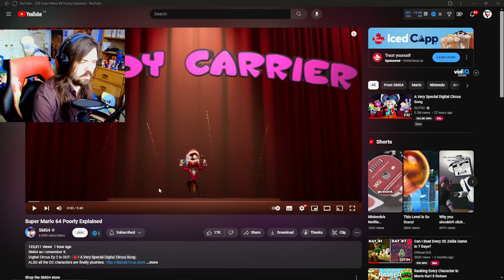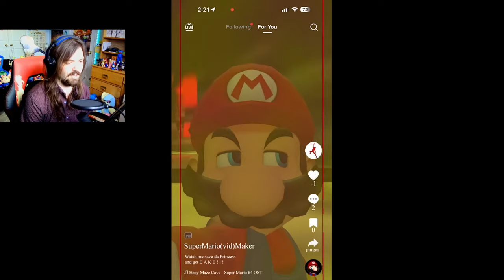HOLY CRAP PEACH IS BACK!!! - Super Mario 64 Poorly Explained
This was actually pretty good.